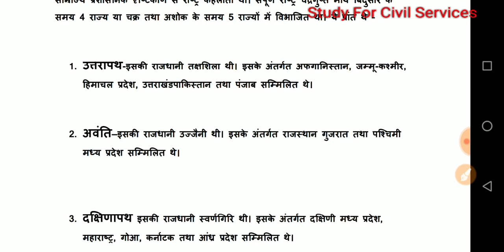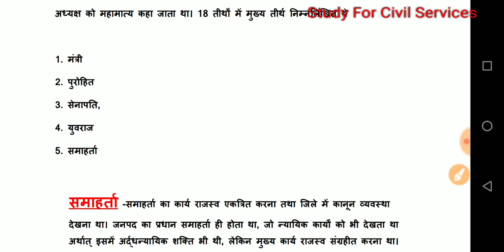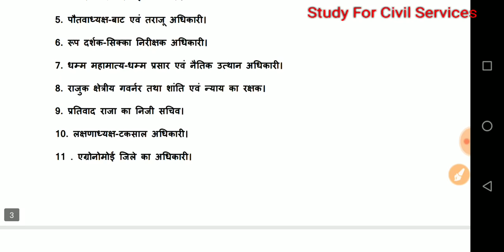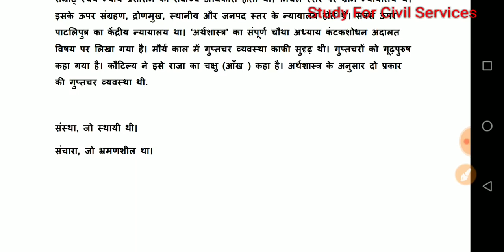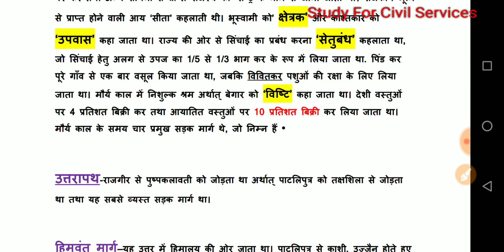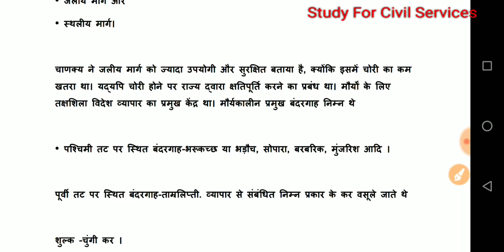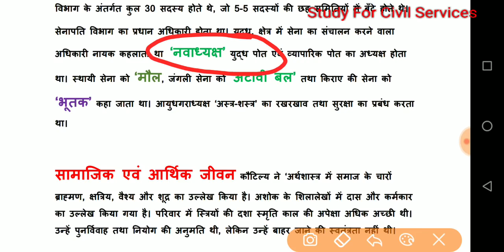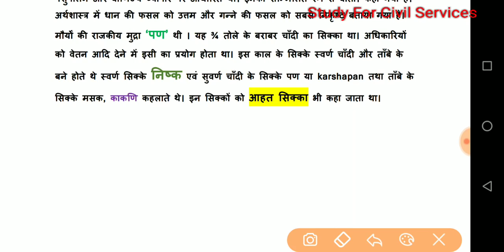बिहार का इतिहास 5 history of bihar /बिहार GK का पूरा कोर्स भाग 13 bihar gk bpsc bssc cdpo si police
बिहार GK का पूरा कोर्स भाग 13 bihar gk bpsc bssc general knowledge current affairs latest news pcs

बिहार का पूरा सामान्य ज्ञान ( संपूर्ण कोर्स होगा बिहार की सभी परीक्षाओं के लिए )
FULL PLAYLIST ( सारे वीडियो एक साथ )
( Discount milega direct account me paisa jama karne par )
useful for bpsc pre prelims mains bssc bihar si police constable cdpo and other bihar competitive exams , civil services exams cse ae